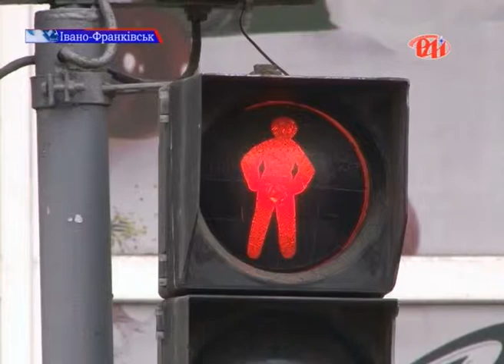Культура пішоходів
У правовій державі кожен не лише дотримується законів, але й визначених на законодавчому рівні норм і правил поведінки. Стосується це й правил дорожнього руху. Адже, як Ви мабуть, помітили,  різні люди по-різному рухаються переходом, і на його подолання затрачують різний час. Молоді переходять швидко, літні - повільніше. Час від часу інспекторами ДАІ проводяться акції  з роз'яснення пішоходам правил поводження на дорогах,  адже часто саме через їхню  необачність трапляються  дорожньо-транспортні пригоди. З усіма тонкощами і нюансами «пішохідного життя» знайомилася Ольга Гриців.